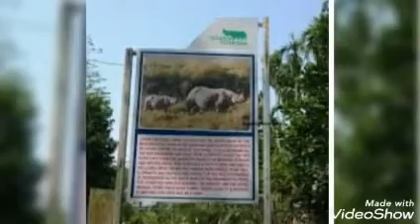ওৰাং(ৰাজীৱ গান্ধী)ৰাষ্ট্ৰীয় উদ্যানৰ বিষয়ে জানো আহক Orange National Park Historical Tourism BA SEC